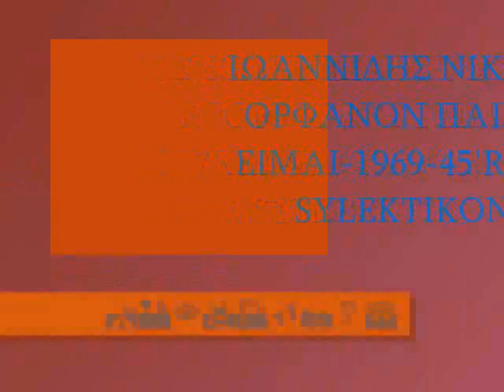...(ΙΩΑΝΝΙΔΗΣ ΝΙΚΟΣ--ΟΡΦΑΝΩΝ ΠΑΙΔΙΝ ΕΙΜΑΙ-45'rpm1969)-by'kendavros59.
(ΙΩΑΝΝΙΔΗΣ ΝΙΚΟΣ--ΟΡΦΑΝΩΝ ΠΑΙΔΙΝ ΕΙΜΑΙ-45'rpm1969) akykloforito.